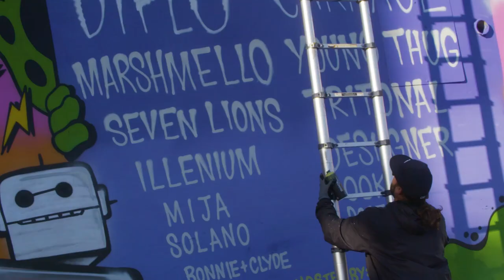LIC Miami Wynwood Wall Painting Artist Release